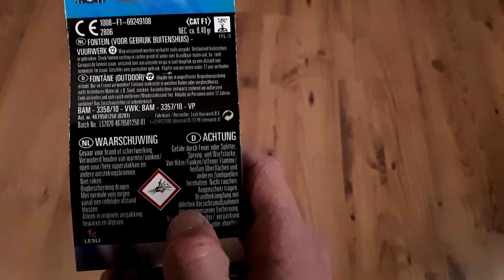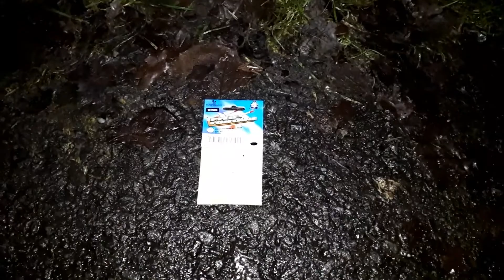Pyro Adventskalender 2020 (8. Türchen)